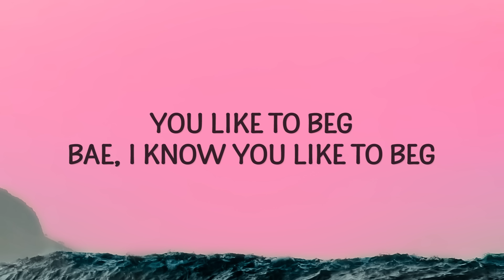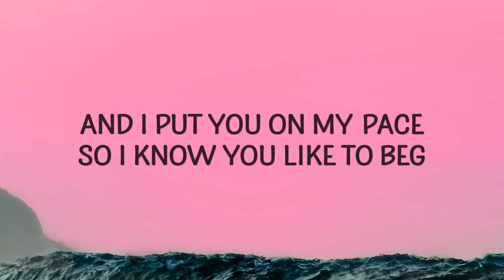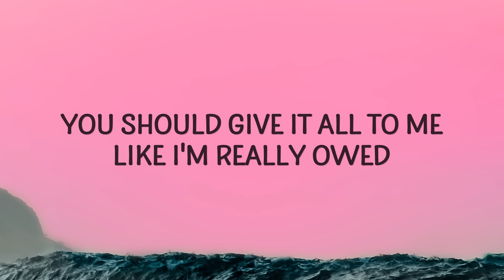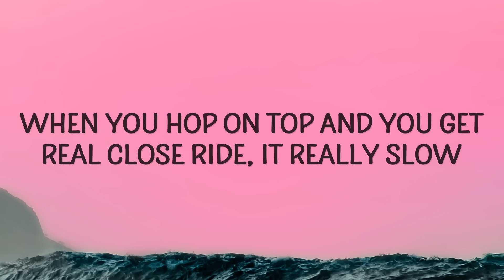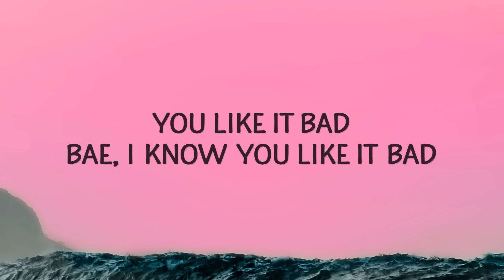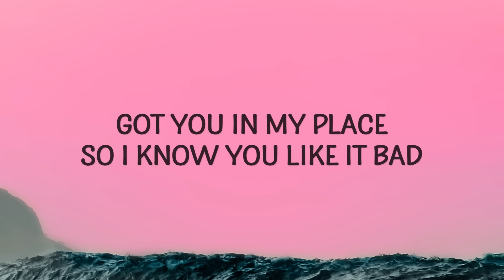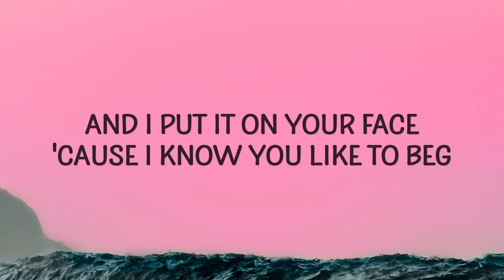Denise Julia - B.A.D. ft. P-Lo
"B.A.D." is out now.

(Lyrics):
[Chorus: Denise Julia]
Got you in my place
So I know you like it bad
You like it bad
Bae, I know you like it bad
And I put you on my pace
So I know you like to beg
You like to beg
Bae, I know you like to beg
And I put it on your face
'Cause I know you like to beg

[Verse 1: Denise Julia]
And I'm rubbin' and teasin' on you
Touchin' and lovin' on you
Got you in every mood
'Cause you like when I'm fuckin' you
That's fine, we finish on time
'Til they can hear every moan in my ceiling
'Til the hittin' is right in my middlе

[Chorus: Denise Julia]
Baе, I know you like it bad

[Verse 2: Denise Julia, P-Lo]
You know my favorite position
Rock me like you in a mission
I lose my 20/20 vision (Oh, oh)
Every partition got me heavy breathin'
With my legs on your shoulder, I'm screamin'
'Til my sins feel like they are forgiven (Ayy, ayy)

[Verse 3: P-Lo, Denise Julia]
You should give it all to me like I'm really owed
You know I like it how traffic in Manila is (Oh)
When you hop on top and you get real close ride, it really slow (Oh)
bad,denise julia,bad lyrics,bad denise julia,
bad denise julia lyrics,bad tiktok,denise julia bad,
got you in my place so i know you like it bad,
Not just any old, I'ma top styler
I'ma real boy but not childish (Mm)
Had to shake my dog ways, still Rottweiler
Said you got man, make you opt out it (Mm)
I'ma slide in real slow like molasses
Locate yo spot with no address, fuck it up, I like ratchet
Keep throwing it back like it's past tense
Like ooh-wee, ooh-wee (Ooh-wee, ooh-wee)
Now, we gon' make a movie, movie (Movie, movie)
In the zone like two-three, two-three (Two-three, two-three)
Legs spread like two-three, two-three, ayy (Two-three, two-three)

[Chorus: Denise Julia, P-Lo]
Got you in my place (Yeah)
So I know you like it bad (Ayy)
You like it bad (Ayy, ayy)
Bae, I know you like it bad (Oh, woah, woah, woah)
So I know you like to beg (Yeah)
Bae, I know you like to beg (Yeah, yeah)

Lyric video for B.A.D. by Denise Julia on Cakes & Eclairs lyrics channel.